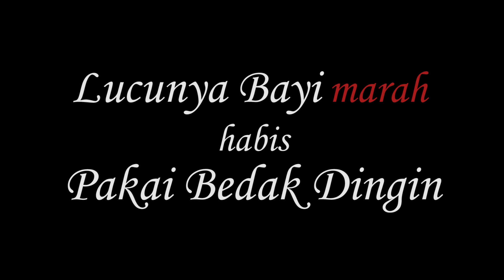Lucunya bayi setelah pakai bedak dingin - baby powder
Karena cuaca kota palangka raya (kalimantan tengah) yang panas, saya memberikan bedak dingin kepada shanti, bayi saya yang baru berumur 3 bulan. Kalau di mandikan pada  siang hari saat cuaca panas dapat menimbulkan biang keringat pada bayi kalau dalam bahasa jawa keringet buntet. Lucunya bayi marah setelah pakai bedak dingin, dia ketawa ketawa dan teriak teriak setelah pakai bedak dingin. Ngk jelas apa mau nya. Mungkin bayi nya pingin minum asi . Pokoknya Lucu sekali expresi bayi nya, gemesin sekali.